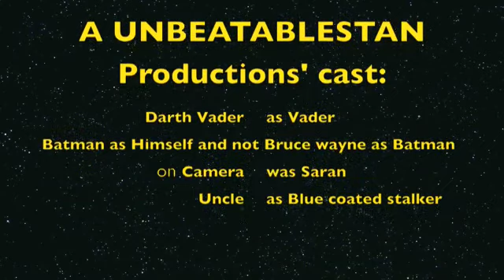Attack of the Tourists, Part 4 (feat. Darth Vader & Batman)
Just a random video with Vader and Batman